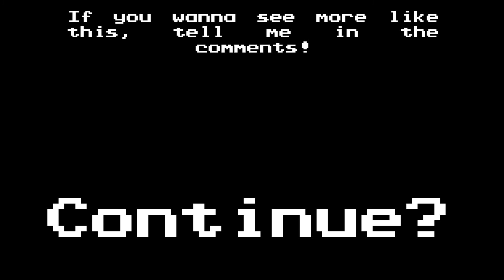Just Dark Souls 3 Co-op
Hi, Billy Mays here for Mighty Putty.